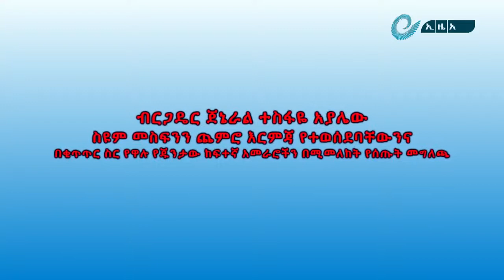የመከላከያ ሰራዊት ሀይል ስምሪት መምሪያ ሀላፊ ብርጋደል ጀነራል ተስፋዬ አያሌው በእነ አቶ መስፍን ስዩም መገደል ዙሪያ የሰጡት ጋዜጣዊ መግለጫ